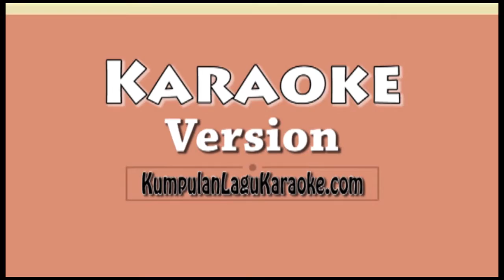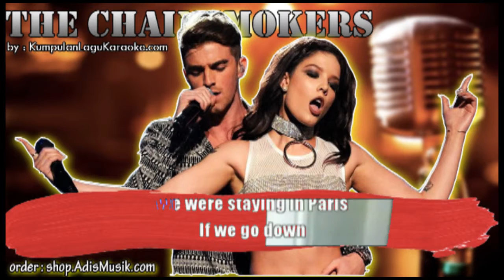PARIS - THE CHAINSMOKERS Karaoke no vocal instrumental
PARIS -  THE CHAINSMOKERS Karaoke